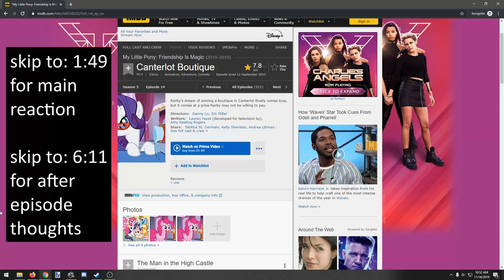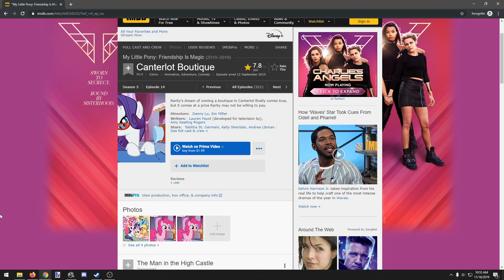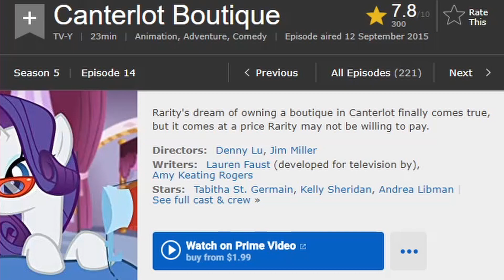A, sort of, grown man tries to watch My Little Pony, S5E14 Canterlot Boutique